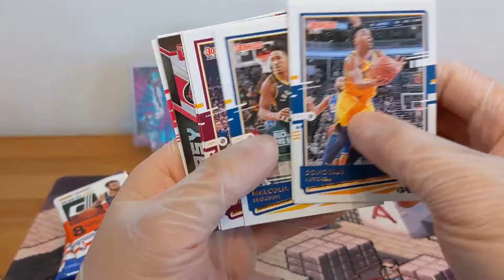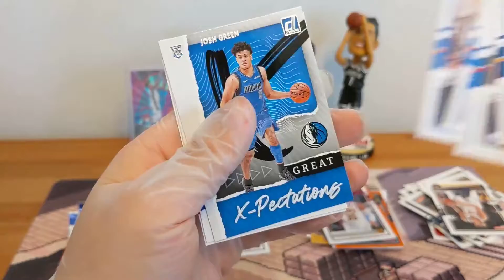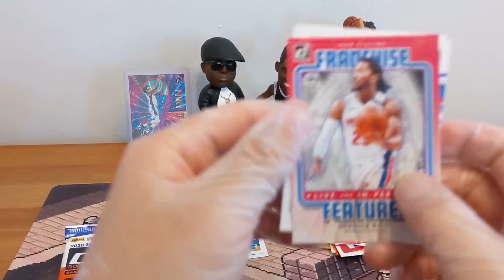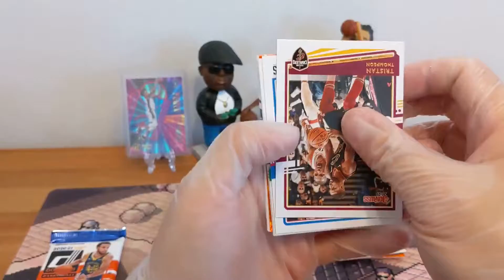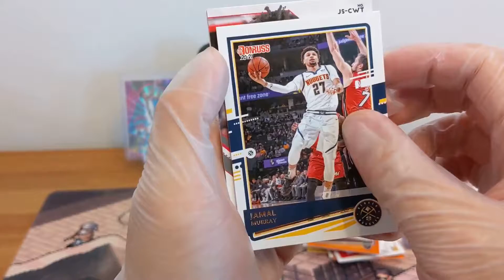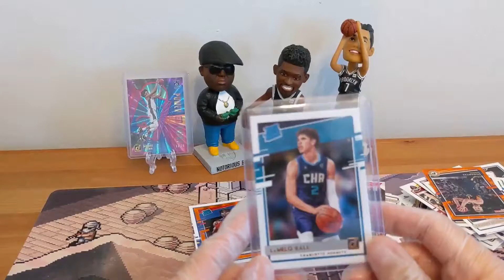Lamelo's BACK! Quick Rips! 2020-2021 Donruss NBA Blaster Box #6!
In this video, I am unboxing the 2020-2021 Donruss NBA Blaster Box. 6th one personally for me!